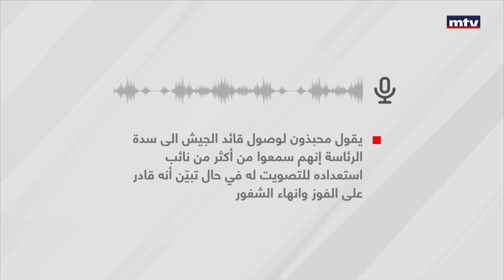Prime Time News - 05/02/2023 - أسرار اليوم